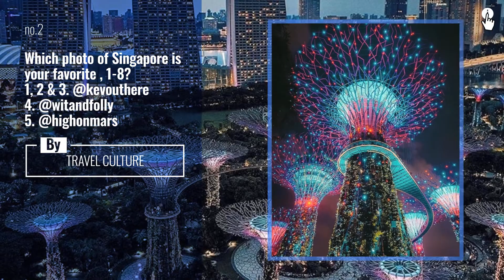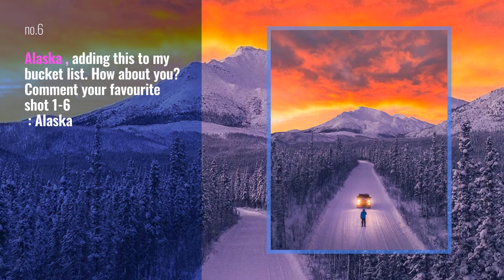TRAVEL CULTURE News: Lush Green views Which photo is your favorite, 1-8? 1. Molveno by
Lush Green views
Which photo is your favorite, 1-8?
1. Molveno by @funk_design
2. Lake Braies by @elcampa1969
3. Val di Funes by @ilhan1077
4. Geisler Alm by @barboork
5. Puez-Odle National Park by @elcampa1969
6. Lake Braies by @ritaz_74
7. Val di Funes by @ilhan1077
8. Santa Maddalena by @kitkat_ch

Also Watch:
World TravelBloggers Community News: iamtb . @charlies_wanderings .. Uzbekistan . Strolling around Uzbekistan in the early morning.

Tropical | Paradise News: Maldives What country are you from? Write in the comments @ TAG YOUR FRIENDS Tag your best

BEAUTIFUL HOTELS News: Something about an impressive building lighting up the night And when that building is the 5 star